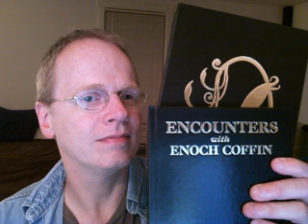Mrs Weekes by Jeffrey Thomas.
Jeffrey Thomas is the author of this short tale set in a nursing home for elderly women. The picture shows him with his latest work, a collaborative novel with the wonderful W H Pugmire.
You can buy Encounters With Enoch Coffin from the following link, or from Amazon.